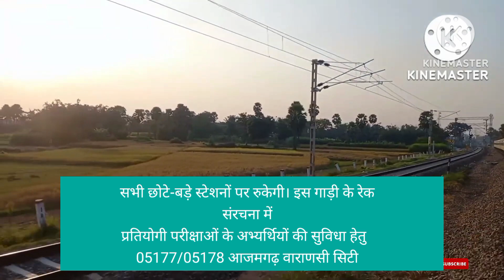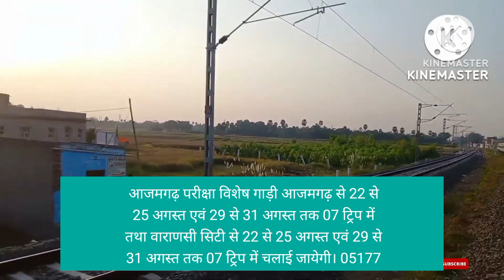आरक्षी नागरिक पुलिस की प्रतियोगी परीक्षाओं के अभ्यर्थियों की सुविधा हेतु रेलवे प्रशासन ने 🚅indian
indian Railways ir skw

Join with me on :

!r

Your Quires:-

आरक्षी नागरिक पुलिस की प्रतियोगी परीक्षाओं के अभ्यर्थियों की सुविधा हेतु रेलवे प्रशासन ने विभिन्न गाड़ियों के समय और स्टेशनों पर ठहराव में किया बदलाव
१..
INDIAN
वाराणसी। रेलवे प्रशासन द्वारा एस. एल. आर. एस. एल. आर. डी. के उत्तर प्रदेश आरक्षी नागरिक पुलिस 02 एवं साधारण द्वितीय श्रेणी के 18 की प्रतियोगी परीक्षाओं के अभ्यर्थियों कोच सहित कुल 20 कोच लगाये की सुविधा हेतु 05129/05130 जायेंगे रेलवे प्रशासन द्वारा उत्तर गोरखपुर-वाराणसी सिटी-गोरखपुर प्रदेश आरक्षी नागरिक पुलिस की परीक्षा विशेष गाड़ी गोरखपुर से 22 से 25 अगस्त एवं 30 से 31 अगस्त तक 06 ट्रिप में तथा वाराणसी सिटी से 23 से 25 अगस्त एवं 30 से 31 अगस्त तक 05 ट्रिप में चलाई जायेगी। 05129 गोरखपुर- वाराणसी सिटी परीक्षा विशेष गाड़ी 22 से 25 अगस्त एवं 30 से 31 अगस्त, 2024 तक गोरखपुर से 13.50 बजे प्रस्थान कर देवरिया सदर से 15.13 बजे, भटनी से 15.40 बजे, बेल्थरा रोड से 16.27 बजे, मऊ से 17.25 बजे, औड़िहार से 18.47 बजे तथा सारनाथ से 19.37 बजे छूटकर वाराणसी सिटी 20.00 बजे पहुंचेगी। वापसी यात्रा में 05130 वाराणसी सिटी-गोरखपुर परीक्षा विशेष गाड़ी 23 से 25 अगस्त एवं 30 से 31 अगस्त, 2024 तक को वाराणसी सिटी से 21.00 बजे प्रस्थान कर औड़िहार से 22.02 बजे, मऊ से 23.25 बजे दूसरे दि

वापसी यात्रा में 05178 वाराणसी सिटी आजमगढ़ परीक्षा विशेष गाड़ी 22 से 25 अगस्त एवं 29 से 31 अगस्त, 2024 तक वाराणसी सिटी से 19:00 बजे प्रस्थान कर औड़िहार से 19:43 बजे, मऊ से 21:50 बजे,
मुहम्मदाबाद से 22:38 बजे छूटकर आजमगढ़ 21:45 बजे पहुंचेगी। यह गाड़ी मेमू रेक से संचालित होगी । यह गाड़ी आजमगढ़-वाराणसी सिटी के मध्य पड़ने वाली सभी छोटे-बड़े स्टेशनों पर रुकेगी। रेलवे प्रशासन द्वारा उत्तर प्रदेश आरक्षी नागरिक पुलिस को प्रतियोगी परीक्षाओं के अभ्यर्थियों की सुविधा हेतु 05187/05188 बनारस-प्रयागराज रामबाग-बनारस परीक्षा विशेष गाड़ी बनारस 24 अगस्त को एक ट्रिप में एवं प्रयागराज रामबाग से 25 अगस्त को एक ट्रिप में चलाई जाएगी तथा 05197/05198 बनारस- प्रयागराज रामबाग बनारस परीक्षा विशेष गाड़ी बनारस 25 अगस्त को एक ट्रिप में एवं प्रयागराज रामबाग से 25 अगस्त को एक ट्रिप में चलाई जाएगी। गाड़ी से 05187 बनारस- प्रयागराज रामबाग परीक्षा विशेष गाड़ी बनारस से 22:30 बजे प्रस्थान कर राजातालाब से 22:51 बजे, माधोसिंह से 23:26
बजे, ज्ञानपुर रोड से 23:55 बजे, दूसरे दिन हँडिया खास से 00:31 बजे, झुंसी से 01:06 बजे छुटकर 02:00 बजे

 प्रयागराज रामबाग पहुंचेगी। वापसी यात्रा में गाड़ी सं-05188 प्रयागराज रामबाग झ बनारस परीक्षा विशेष गाड़ी प्रयागराज रामबाग से 04:25 बजे प्रस्थान कर झूसी से 04:41 बजे, हडिया खास से 05:10 बजे, ज्ञानपुर रोड से 05:45 बजे, माधोसिंह से
06:04
बजे, राजातालाब से 06:39 बजे छुटकर 07:40 बजे बनारस पहुँचेगी इसी प्रकार गाड़ी सं-05197 बनारस प्रयागराज रामबाग परीक्षा विशेष गाड़ी बनारस से 13:30 बजे प्रस्थान कर राजातालाब से 13:52 बजे, माधोसिंह
से
14:27
बजे ड़ने वाली सभी छोटे-बड़े स्टेशनों  20:14 बजे, ज्ञानपुर रोड से 20:34 बजे, हंडिया खास से 21:07 बजे, झुंसी से 21:35 बजे बजे छुटकर 22:30 बजे प्रयागराज रामबाग पहुंचेगी। इस गाड़ी के रेक संरचना में एस. एल. आर.
एस. एल. आर. डी. के 02 एवं साधारण द्वितीय श्रेणी के 12 कोच सहित कुल 14 कोच लगाये जायेंगे।
गाड़ी सं-05183 बलिया- प्रयागराज रामबाग परीक्षा विशेष गाड़ी बलिया से 04:30 बजे प्रस्थान कर करीमुद्दीनपुर से 05:11 बजे गाजीपुर सिटी से 05:57 बजे, औड़िहार से 06:46 बजे वाराणसी सिटी से 07:55 बजे, वाराणसी जं से 08:20 बजे बनारस से 08:40 बजे, माधोसिंह से 09:34

 बजे, ज्ञानपुर रोड से 09:54 बजे इंडिया खास से 10:28 बजे, झुंसी से